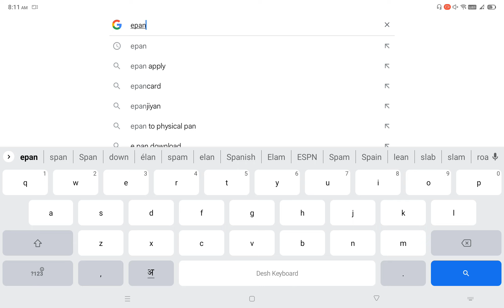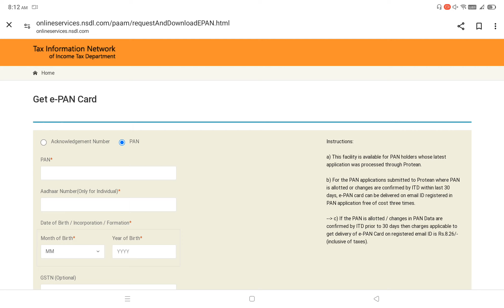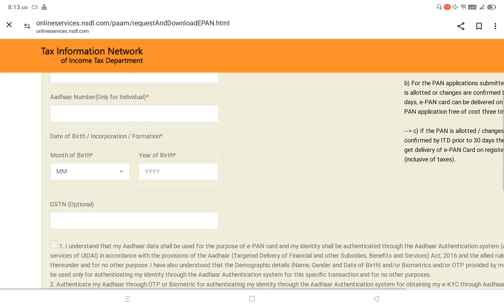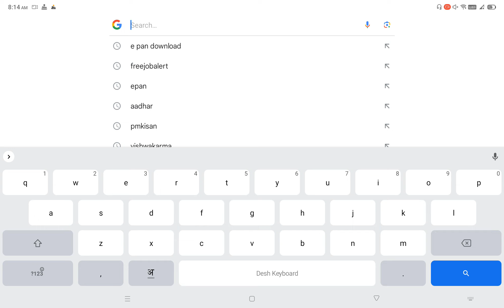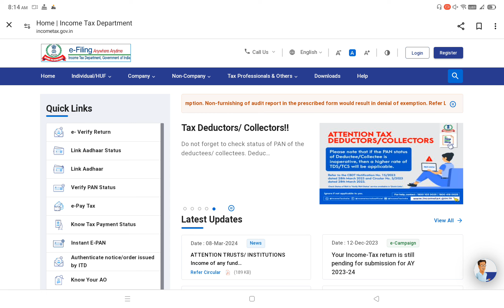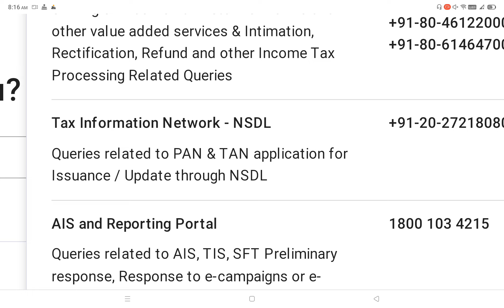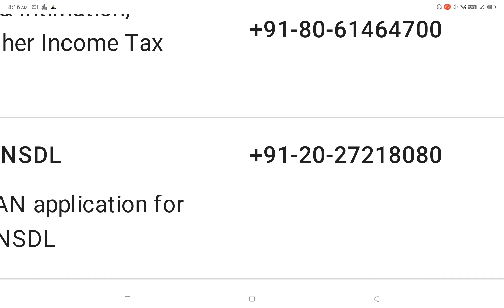khoya hua pan card download kaise kare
pan card kho gaya hai kaise nikale 2024 पैन कार्ड खो गया है दोबारा कैसे मंगाए lost pan card apply

खोया हुआ पैन कार्ड कैसे निकाले| khoya hua pan card kaise nikale online,how to download lost pan card
name or date of birth se pan card number kaise nikale

abc I'd कैसे बनाये
abc I'd क्या होती हैँ

name or date of birth se khoya hua pan card kaise nikale
khoya hua pan card kaise nikale aadhar card se
khoya hua pan card kaise nikale bina mobile number k
khoya hua pan card kaise nikale pan number se
khoya hua pan card kaise nikale csc se
khoya hua pan card kaise nikale bina otp ke
khoya hua pan card kaise nikale bina pan number ke
khoya hua pan card kaise nikale mobile se
aadhar card se khoya hua pan card kaise nikale
khoya hua pan card bina number ke kaise nikale
csc id se khoya hua pan card kaise nikale
khoya hua pan card ka number kaise nikale
khoya hua pan card ko kaise nikale
khoya hua pan card kaise nikale bina number ke
khoya khoya hua pan card kaise nikale
khoya hua pan card kaise nikale mobile number se
spice money se khoya hua pan card kaise nikale
mobile number se khoya hua pan card kaise nikale
khoya hua pan card kaise nikale nsdl
khoya hua pan card number kaise nikale
khoya hua pan card naam se kaise nikale
nsdl se khoya hua pan card kaise nikale
aadhar number se khoya hua pan card kaise nikale
pan number se khoya hua pan card kaise nikale
pan card kaise nikale khoya hua
pan card kho jane par kaise nikale

पैन कार्ड खो गया है दोबारा कैसे मंगाए | pan card kho gaya hai dobara kaise mangaye |pan card reprint

Cover topic:-
pan card gum ho gaya hai kaise banaye
pan card gum ho jaye to kaise banaye
pan card gum ho gaya to kaise download kare
pan card gum ho gaya pan card number kaise nikale

Pan Card Ka Number Kaise Pta Kare?? पैन कार्ड खो गया है तो उसका नंबर कैसे पता करें??